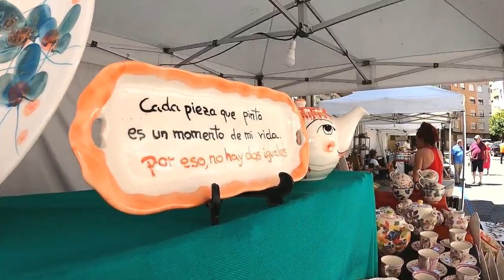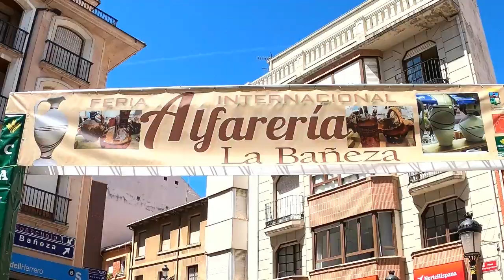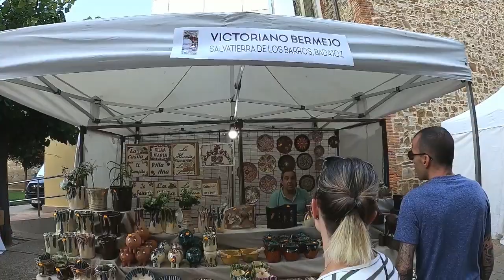Feria Internacional Alfarería La Bañeza.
Feria Internacional de Alfarería En La Bañeza - León.